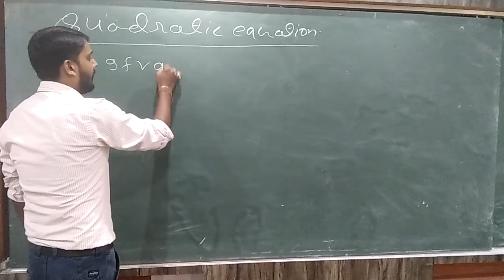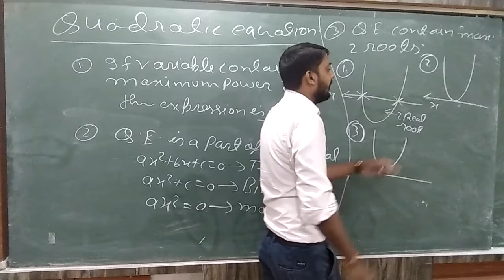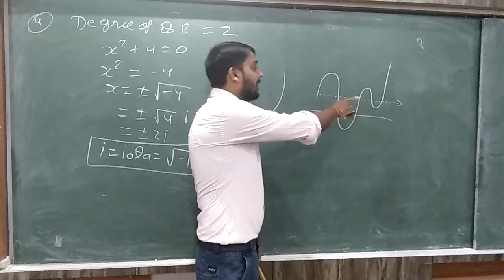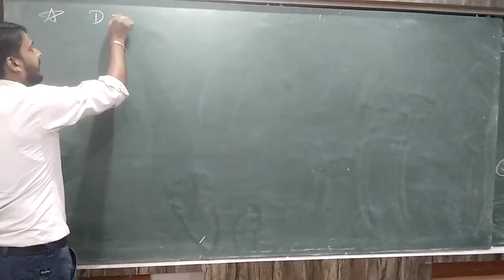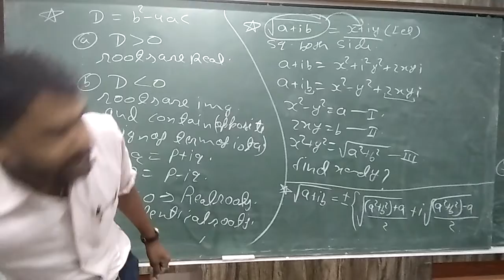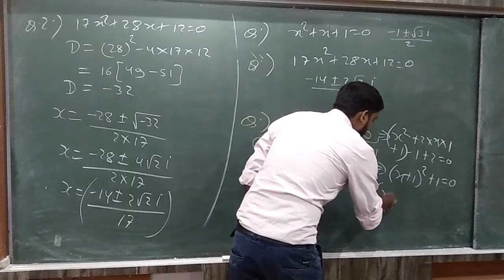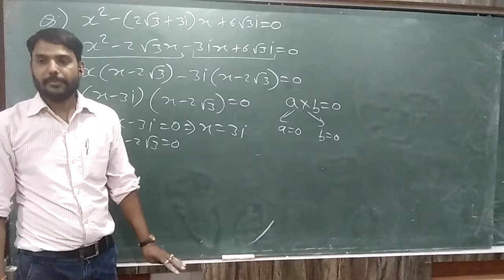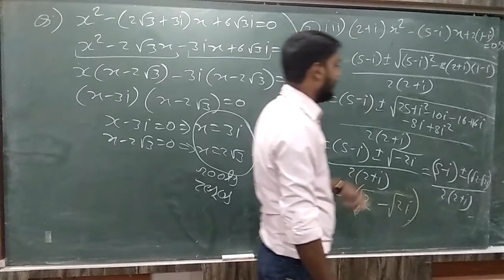28TH AUGUST || CLASS 11TH || MATHEMATICS - QUADRATIC EQUATION || JK SIR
Recorded Video Lecture of Online Live Class by Srivastava Classes of "28TH AUGUST || CLASS 11TH || MATHEMATICS - QUADRATIC EQUATION || JK SIR".
Call For Any Query : 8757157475 | 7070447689 | 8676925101.